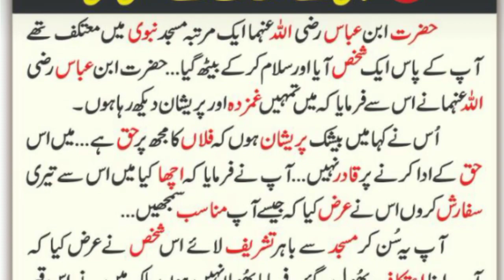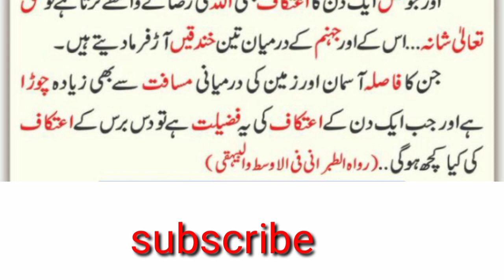itikaf (itikafkatarika islam hadith islam urdu dua ramzan )